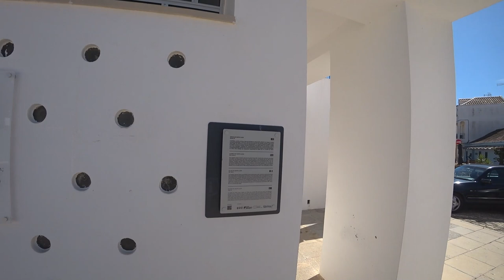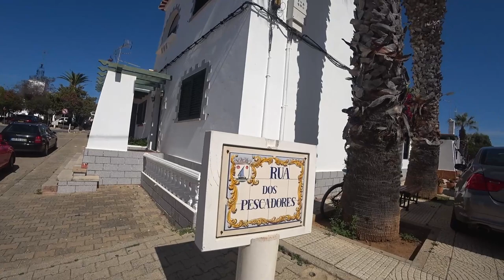Santa Luzia ⛵ Capital do Polvo 🐙🌊 Tavira 🇵🇹 | EP 28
🛥️Inclui Visita pelos Barcos de Pesca⚓️🤿🎣 Santa Luzia é uma pequena vila pesqueira próxima de Tavira, que é especializada na captura de polvo. O porto ganha vida logo pela manhã quando o polvo capturado durante a noite é descarregado e vendido, enquanto que no resto do dia a bela aldeia mantém-se sossegada e sonolenta.
A fachada do porto está alinhada com vários restaurantes que servem polvo fresco, e estes estabelecimentos “encaram” a colorida frota de barcos. Santa Luzia pode ser pequena, mas proporciona uma agradável excursão de meio dia a partir de Tavira e pode ser visitada como parte de um passeio de bicicleta ou de uma pequena caminhada.

🇪🇸 Santa Luzia es una pequeña localidad pesquera próxima a Tavira que se especializa en la captura de pulpo. El puerto se llena de vida temprano por la mañana, momento en que se descarga y se venden la captura de la noche, en tanto que el resto del día, la pequeña población permanece tranquila y soñolienta.
El frente del puerto está bordeado por numerosos restaurantes que sirven especialidades elaboradas con los pulpos frescos y cuentan con vistas a la colorida flota pesquera. Puede que Santa Luzia sea pequeña, pero constituye una agradable excursión desde Tavira con la que llenar medio día, pudiendo incluirse su visita como parte de un paseo en bicicleta o una corta escalada.

🇬🇧 Santa Luzia is a delightful fishing village on the eastern Algarve, which is famed for Octopus.
The village’s fishing fleet specialise in Octopus fishing using traditional and sustainable techniques, while the restaurants that line the harbour front have perfected the cooking of this tricky dish.
Santa Luzia lies within the Parque Natural da Ria Formosa, and to the south of the village are tidal lagoons and calm waterways that are a haven for wading birds and marine life.
Along the coastline are pristine beaches, which are some of the quietest of the Algarve, and are reached by ferry from Santa Luzia. The beaches include the Praia da Terra Estreita and the Praia do Barril, which is also the setting of the anchor cemetery.
Santa Luzia is a pretty and characterful village, which makes for an enjoyable day trip from Tavira or as a destination for a relaxing holiday.

🇫🇷 Santa Luzia, petit village connu pour la pêche au poulpe, se trouve à proximité de Tavira ; le petit port de pêche s’anime très tôt le matin lorsque les pêcheurs retournent décharger et vendre la capture de la nuit précédente. Aussitôt la vente finie, le pittoresque village replonge dans un sommeil paisible et ininterrompu jusqu’au lendemain.
Délectez vos papilles dans l’un des restaurants du village, dont la spécialité est bien sûr le poulpe frais et admirez par la même occasion la magnifique vue sur les bateaux de pêche de toutes les tailles et couleurs. Santa Luzia représente une excellente destination pour une excursion d’une demi-journée au départ de Tavira ; vous pourrez vous y rendre à vélo et même à pied.

🍿 ⌛ Capítulos do vídeo :

[🎥] ► 00:00 ◀ Trailer
[✨] ► 00:08 ◀ Genérico
[🗣️] ► 00:27 ◀ Introdução
[🚶‍♂️] ► 01:49 ◀ Caminhado junto à ria
[🎣] ► 04:57 ◀ Cais Piscatório
[🐙] ► 08:24 ◀ Barcos de Pesca ao Polvo
[⛪] ► 12:57 ◀ Igreja Matriz de Santa Luzia
[🛤️] ► 15:07 ◀ Rua dos Pescadores
[🏙️] ► 15:50 ◀ Andando pelas Ruas
[🦀] ► 17:30 ◀ Caranguejo-violinista

🐙 Polvo de tomatada, pastéis de polvo, filetes de polvo, ... 🐙

Errata:  O barco que se apanha para a praia leva-nos à praia da "Terra Estreia " e não do Barril como diz no vídeo.

        👻 ᴾᵃᵘˡᵒ ᴬˡᵐᵃˢ